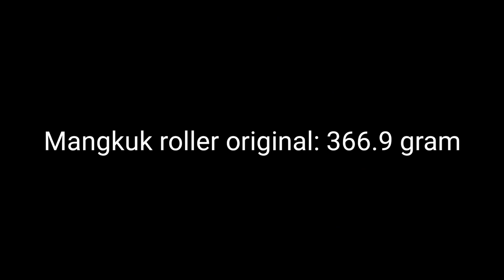JVT Racing | Upgrade pulley Yamaha Nmax | stage 1 modification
Hello Hello Youtube! Vroom Vroom dari Bumi Kenyalang!

Banyak yang bertanya kemana menghilangnya Yamaha Nmax saya, kali ini kita belanja sikit parts untuk Yamaha Nmax saya. Saya telah mendapatkan full set CVT untuk nmax saya dari jenama JVT yang saya dapatkan dari KBG Motorsport. Saya juga turut menukar V-belt utk digabungkan bersama set JVT.

Motovlog Setup :
Gopro Hero 7 Black & Hero 4 ( Chin Mount )

Editing Tools :
Kinemaster
PicsArt